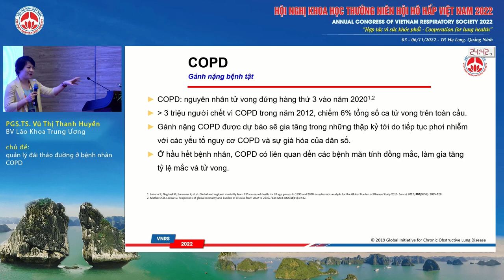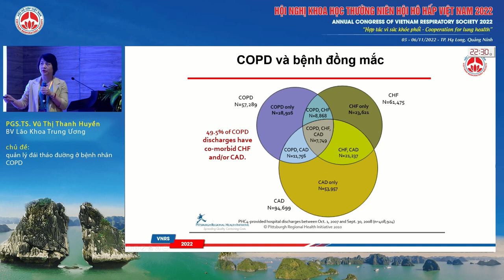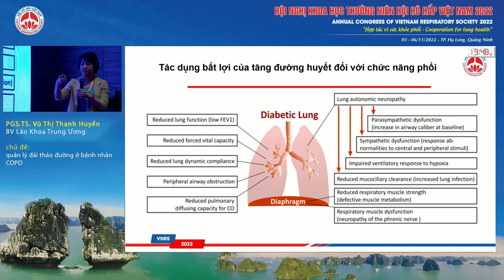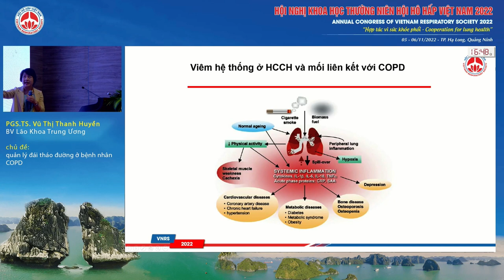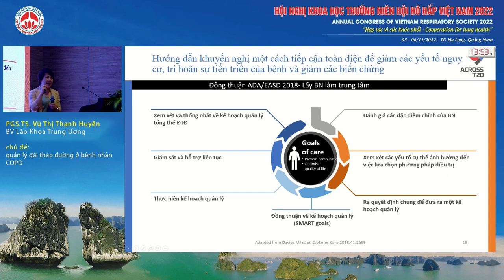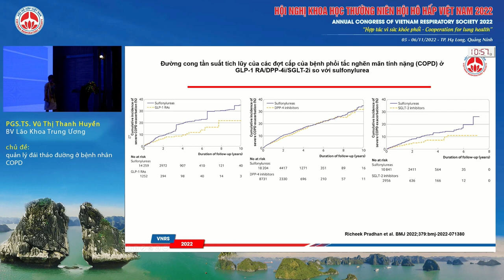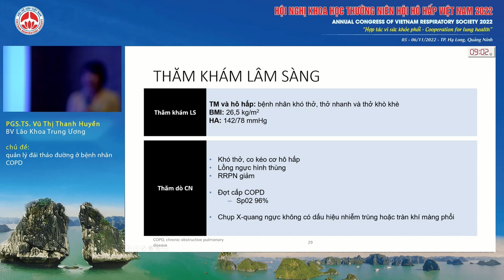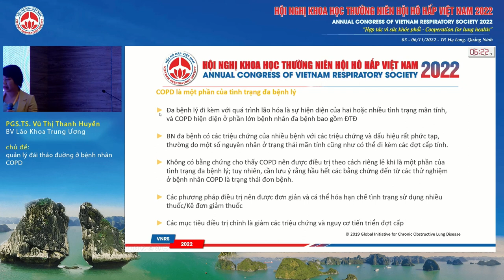S11.2-Quản lý đái tháo đường ở bệnh nhân COPD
Báo cáo viên: PGS.TS. Vũ Thị Thanh Huyền
Chủ đề: Quản lý đái tháo đường ở bệnh nhân COPD